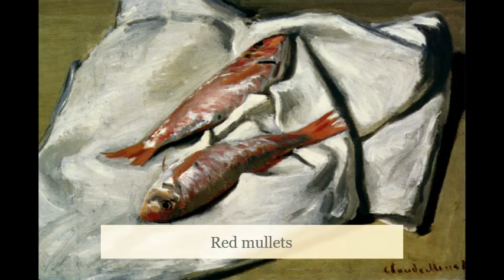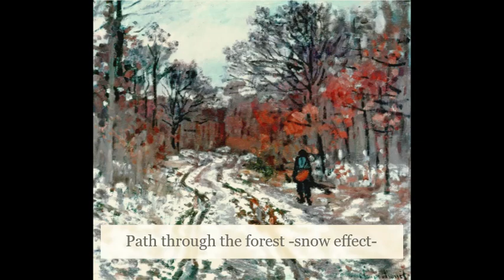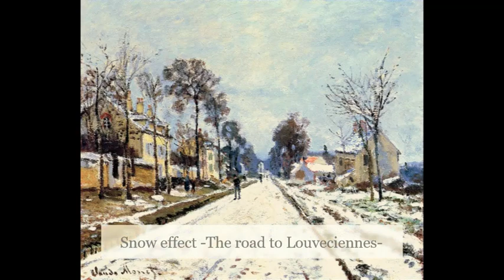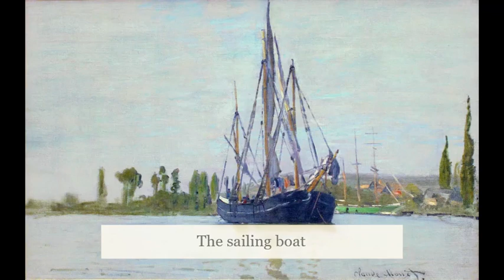Claude Monet from 1869 to 1871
Musical track:
Gregorian